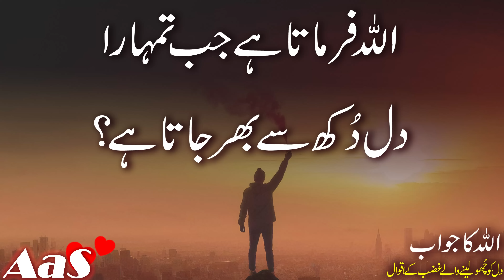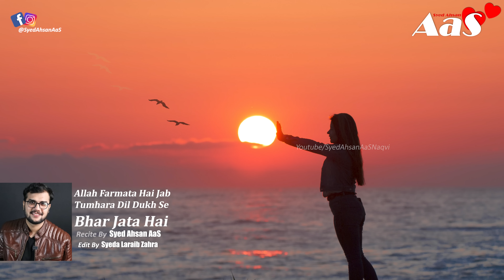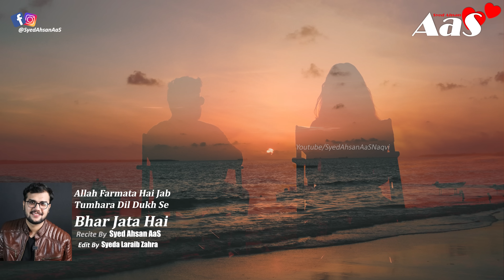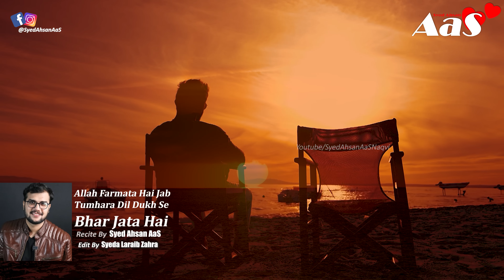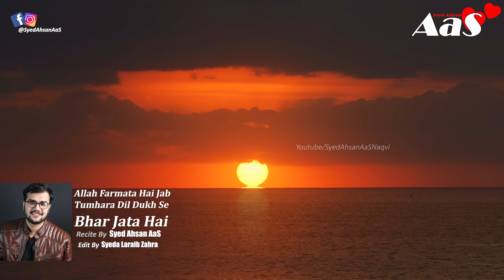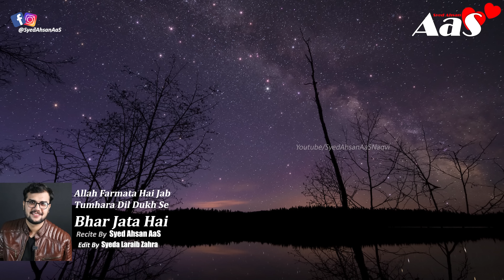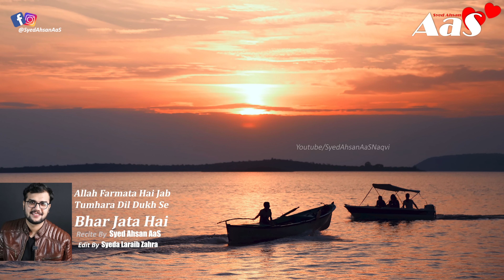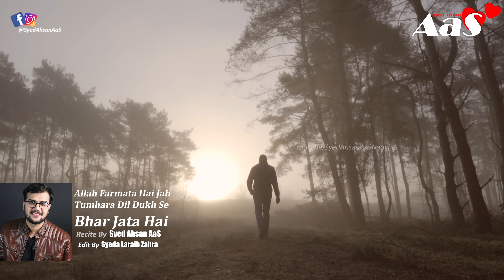Allah Farmata Hai Jab Tumhara Dil Dukh Se Bhar Jata Hai?? || Syed Ahsan AaS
Use Headphones
Allah Farmata Hai Jab Tumhara Dil Dukh Se Bhar Jata Hai??

اللہ فرماتا ہے جب تمہارا
 دل دُکھ سے بھر جاتا ہے؟

Allah Farmata Hai Jab Tum Jaan Jao Ke Wo Shaks Tumhe Kyon Nahi Mil Saka to Tum??